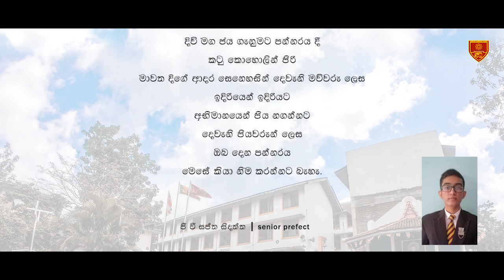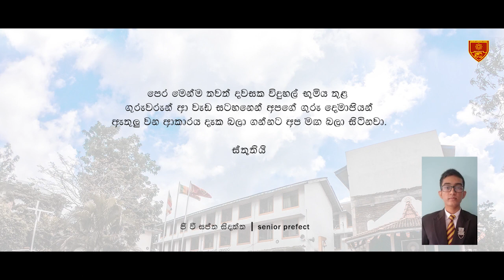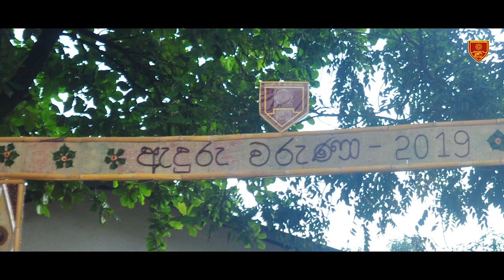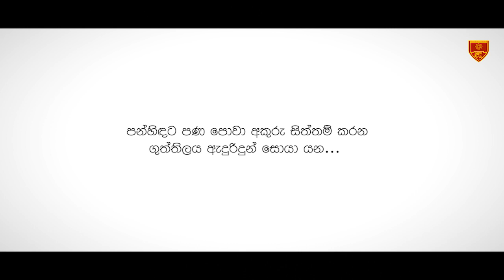ඇදුරු වරුණා 2021 | Boys school Malabe | Teachers' day 2021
ඇදුරු වරුණා 2021

proudly present | Prefects guild of boys school malabe